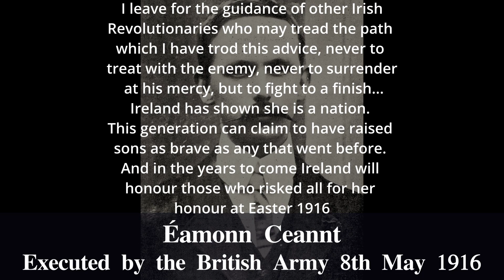Easter Uprising - Composer Jonathan Slatter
Easter Uprising
Composed and performed by Jonathan Slatter on a 1920s Steck upright piano and viola

Pictures public domain from Wikipedia:
The shell of the G.P.O. on Sackville Street (later O'Connell Street), Dublin in the aftermath of the 1916 Rising.
Uploaded on February 28, 2012. Taken in May 1916. No known copyright restrictions.

Photograph of Éamonn Ceannt, one of the leaders in the 1916 Easter Rising in Ireland.

Photograph of James Connolly